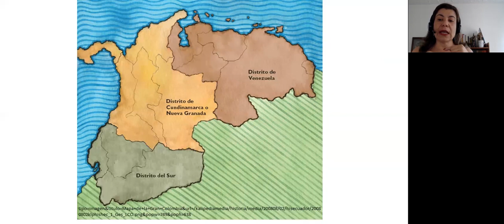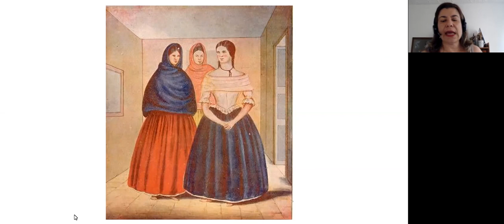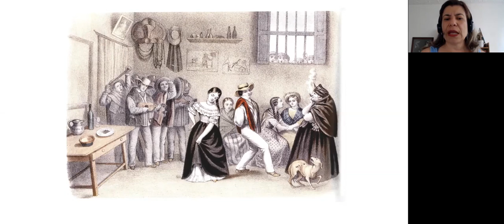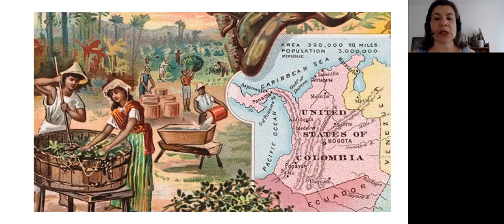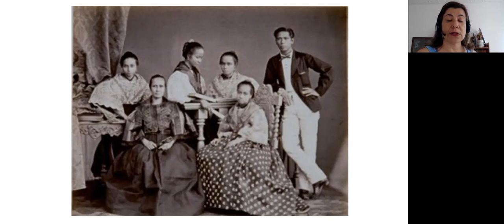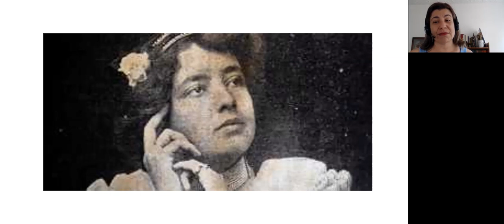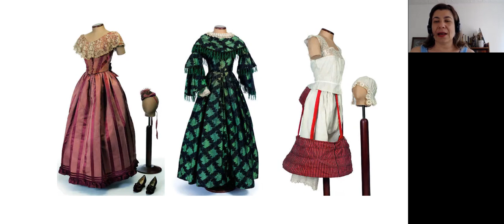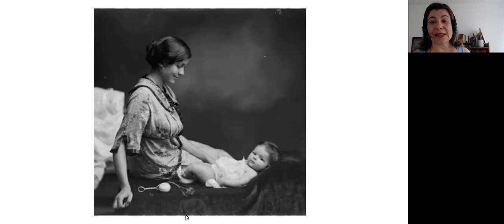LAS VILLAMIZAR Lo que dice la Historia de esta nueva telenovela | Gilma Betancourt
Hola soy Gilma Betancourt Historiadora y te doy la Bienvenida
a esta familia. Una comunidad para los
Recuerda activar la campanita de notificaciones para
no perderte ninguno de nuestros videos.
Spotify: Gilma Betancourt El Podcast